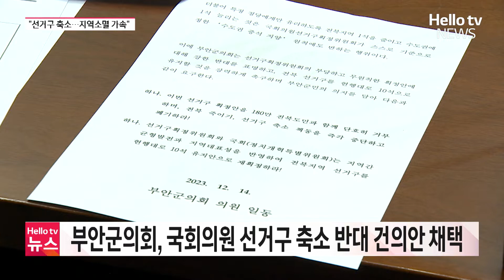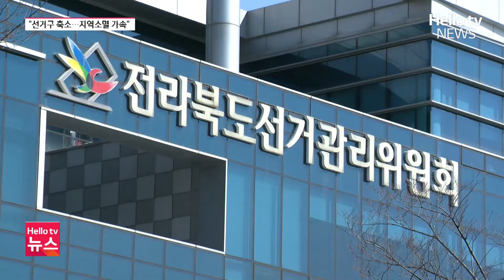전북 유권자 "국회의원 선거구 축소, 지역 버리는 것"ㅣ#헬로tv뉴스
국회의원 선거구 획정안이 전북에서 1석 줄이는 내용으로 국회에 제출되면서 전북 정치권과 지역민들이 반발하고 있습니다.

전북지역 국회의원과 도의원들에 이어 기초 의회에서는 부안군의원들이 처음으로 국회의원 선거구 획정안에 반대 입장을 표명했습니다.

지역 유권자들은 지방소멸이 빨라질 것이라고 우려하고 있습니다.

이나라 기자입니다.